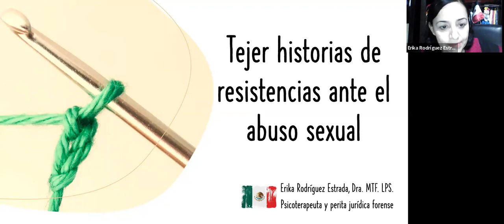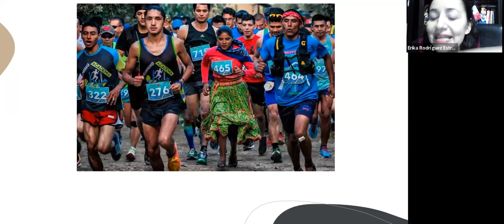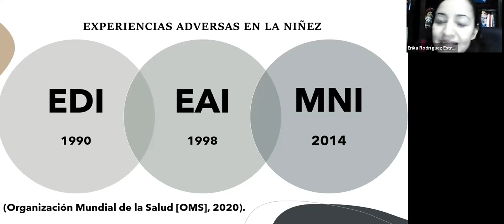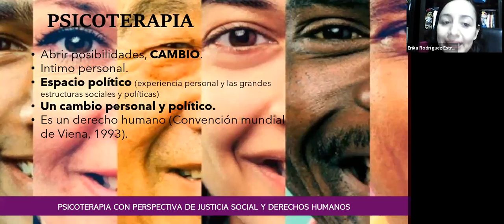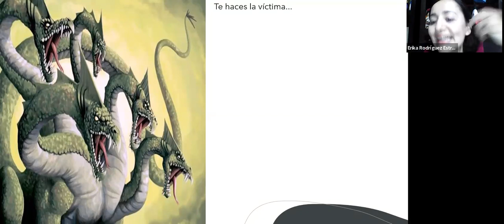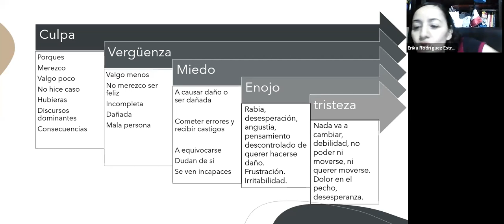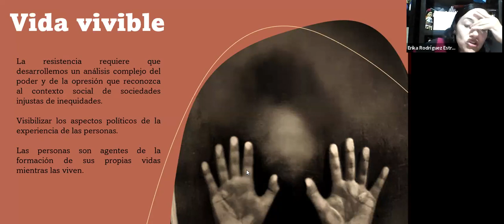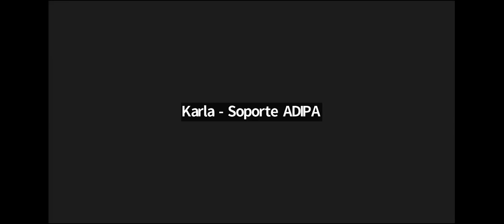Tejer historias de resistencias ante el abuso sexual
Agradecemos a todas y todos los asistentes, en especial a la expositora PhD. Mg. Ps. Erika Rodríguez!!! Si te interesa adquirir el curso "Terapia sistémica con adultos supervivientes de abuso sexual en la niñez", haz clic en el siguiente link: